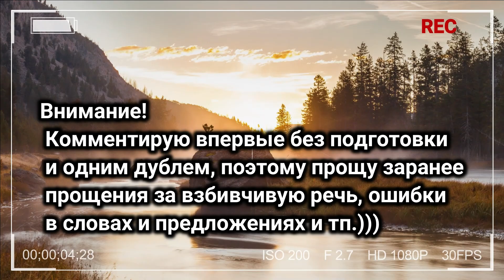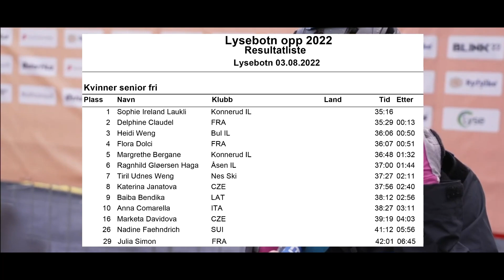Неожиданный победитель! || 7.5 км в гору женщины -лыжероллеры || Lysebotn Opp фестиваль Blink-2022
Ежегодный лыжероллерный фестиваль Blink-2022 в Норвегии с участием топовых лыжников и биатлонистов всего мира.